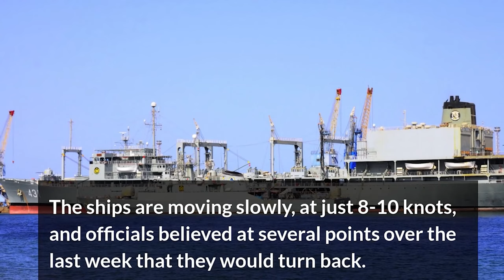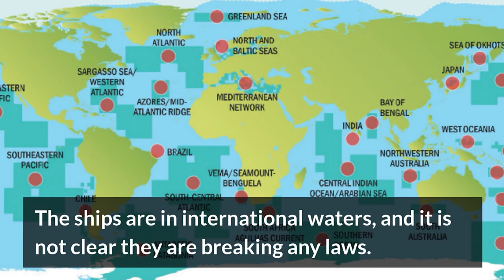IRANIAN WARSHIPS begin first Atlantic crossing/U.S. warns against weapons transfers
Two Iranian Navy ships rounded the Cape of Good Hope for the first time and appear to be headed across the Atlantic, continuing a journey U.S. officials believe could ultimately end in Venezuela, according to a defense official with direct knowledge.

Tehran has threatened to send warships to the Western Hemisphere before but has aborted previous attempts. U.S. officials are not yet overly concerned, as there is still a small window of time for the ships to turn around or head to port instead of continuing the journey, the defense official said. But a successful crossing would be a significant demonstration of Iran’s naval capability and potentially provide Tehran a new foothold in America's near abroad